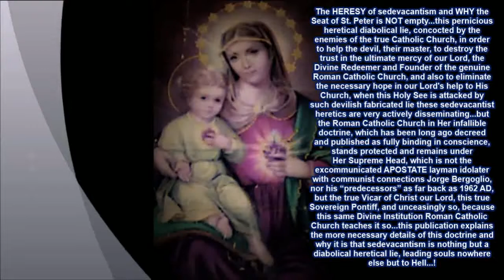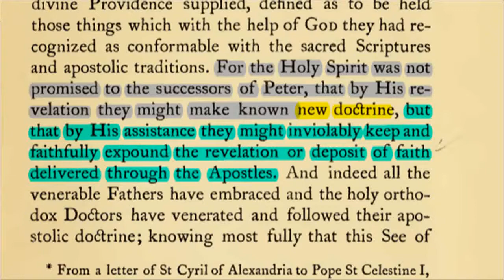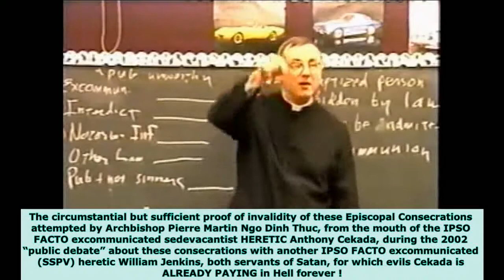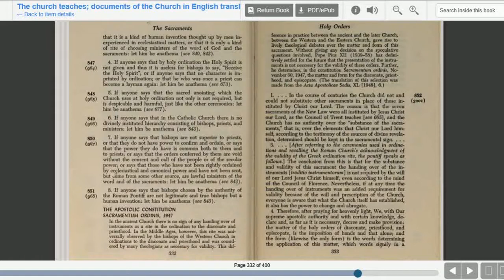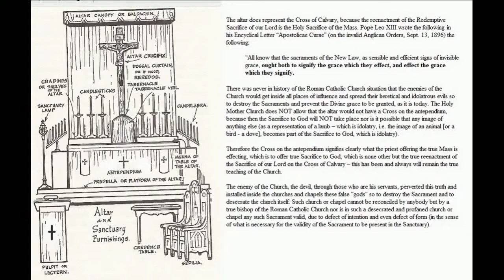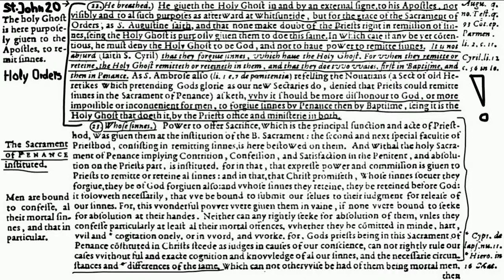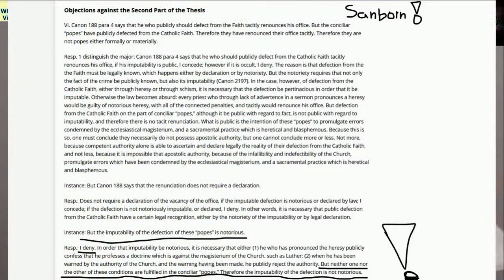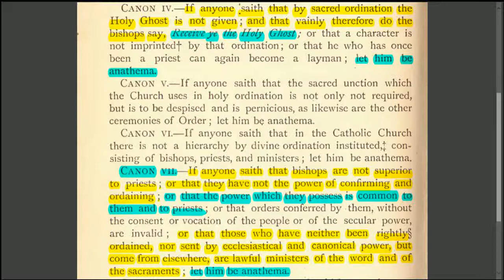The HERESY of sedevacantism and WHY the Seat of St Peter is NOT empty...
The HERESY of sedevacantism and WHY the Seat of St. Peter is NOT empty...this pernicious heretical diabolical lie, concocted by the enemies of the true Catholic Church, in order to help the devil, their master, to destroy the trust in the ultimate mercy of our Lord, the Divine Redeemer and Founder of the genuine Roman Catholic Church, and also to eliminate the necessary hope in our Lord's help to His Church, when this Holy See is attacked by such devilish fabricated lie these sedevacantist heretics are very actively disseminating... But the Roman Catholic Church in Her infallible doctrine, which has been long ago decreed and published as fully binding in conscience, stands protected and remains under Her Supreme Head, which is not the excommunicated APOSTATE layman idolater with communist connections Jorge Bergoglio, nor his “predecessors” as far back as 1962 AD, but the true Vicar of Christ our Lord, this true Sovereign Pontiff, and unceasingly so, because this same Divine Institution Roman Catholic Church teaches it so...this publication explains the more necessary details of this doctrine and why it is that sedevacantism is nothing but a diabolical heretical lie, leading souls nowhere else but to Hell...!

THEREFORE...there is no other remedy for this evil BUT to be (or to become) truly Catholic, to recognize the truth, by the grace of God, and to be willing to convert and amend, to fully repent, to be admitted into the bosom of this true Roman Catholic Church, which is truly Divine Institution founded by God our Lord Jesus Christ, for the salvation of all men, to be taught, governed, sanctified and saved for all eternity, and outside of Which, this same true Catholic Church, of Which our Lord placed Us, His unworthy witness, His Vicar on Earth, outside of this Church there is absolutely no salvation !